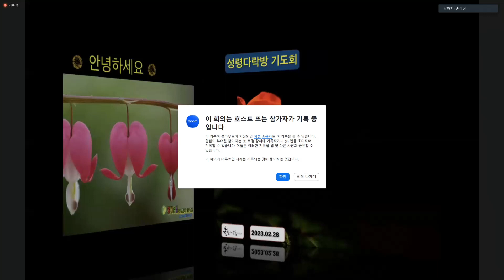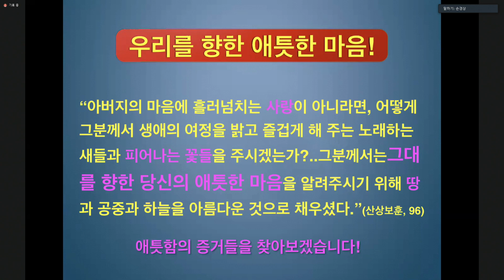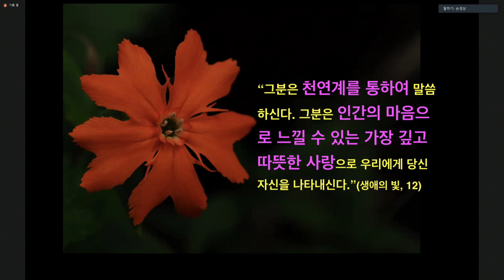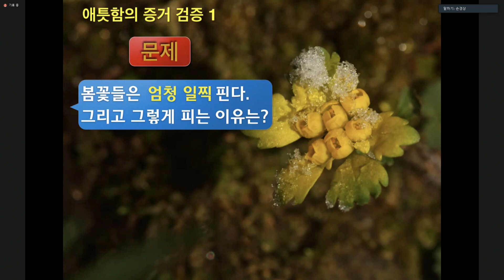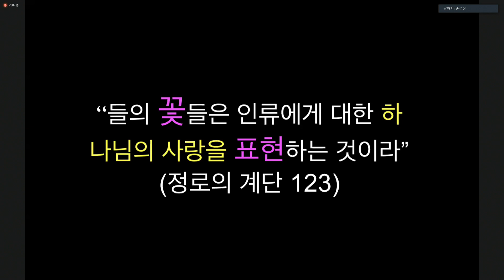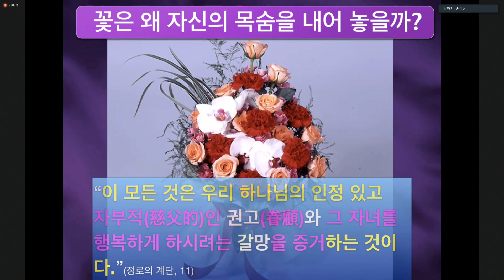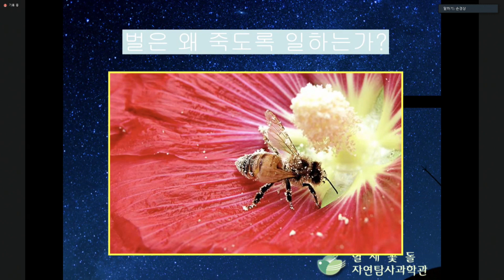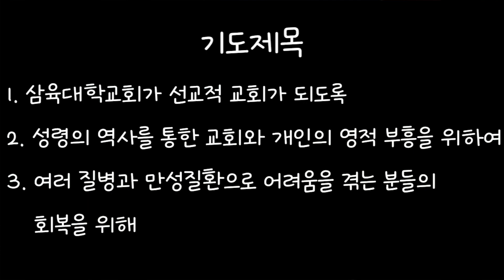새벽기도회 20230228화 손경상 창조세계 절대적 사랑